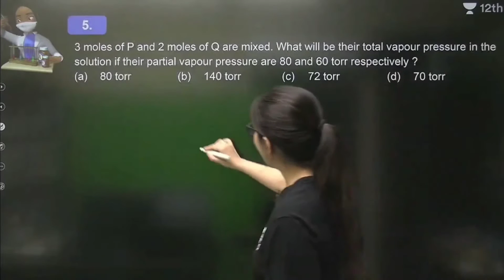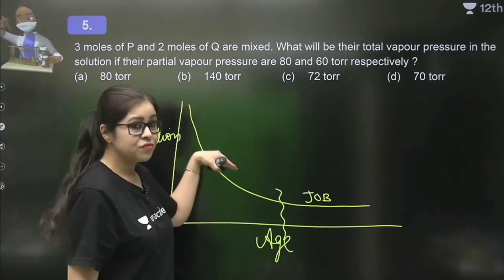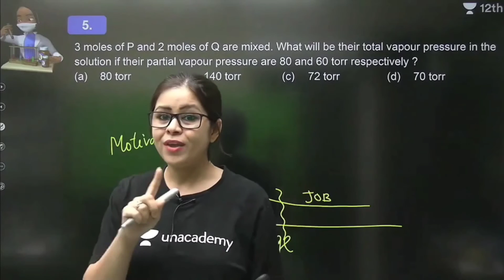Strong motivational Video | Be Self Motivated | Monica Bedi